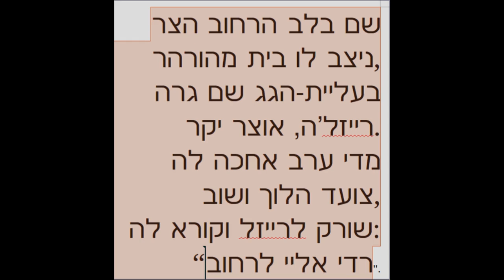Reizele Hebrew Translation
Simcha Gilam